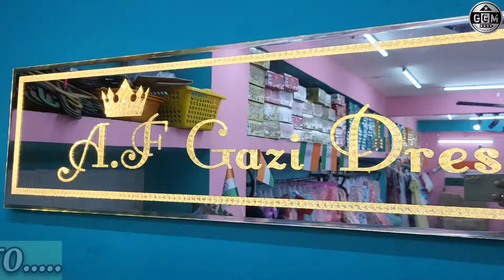biggest kid's wear manufacturer in kolkata metiabruz/ gazi Dresses /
SHOP NAME = GAZI DRESSES
ADDRESS = KOLKATA METIABRUZ KARBALA BAZAR

Note: This Video is Non Promotional and Created
to Provide Knowledge about Market and prices for
beginners.

Channel is not responsible for any kind
of loss or profit in any business model.

You Must research yourself before starting any type of Business.

jeans pant & cotton shirt wholesale market in kolkata | metiabruz wholesale market | abm haat |

jqm dresses /Mini traders metiabruz/Girls dresses manufacturer in kolkata/Kids wear manufacturer in kolkata/Metiabruz wholesale market/Girls wear manufacturer in kolkata/Metiabruz haat/abm haat latest video/abm haat wholesale clothing market/fancy party wear manufacturer in kolkata/girls frock manufacturer in kolkata metiabruz/kids wear wholesaler in kolkata/metiabruz haat new video/Express haat metiabruz/sarfaraz garments metiabruz